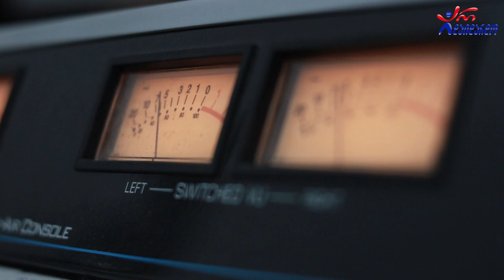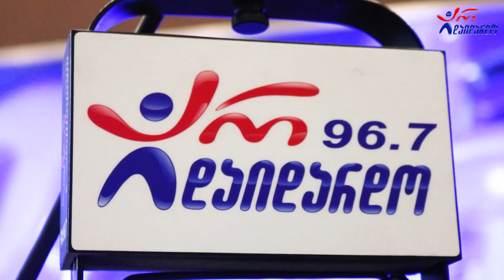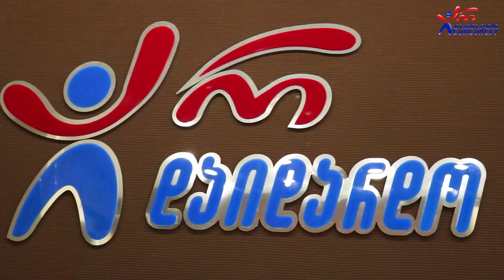გიორგი შოშიტაშვილი, პაატა გულიაშვილი & ქსოვრელები - ავარა ვარ. Live არ დაიდარდო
2022 წ.  11 ნოემბერი
☛ პარასკევი - 17:00. გადაცემა "რადიო დუეტი თაკოსთან ერთად". სტუმრად გიორგი შოშიტაშვილი, ქსოვრელები და პაატა გულიაშვილი. ცოცხალი შესრულება